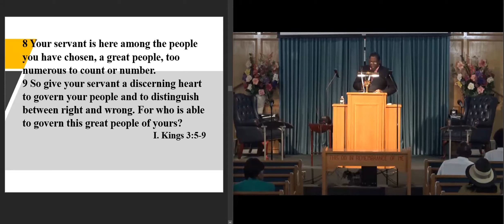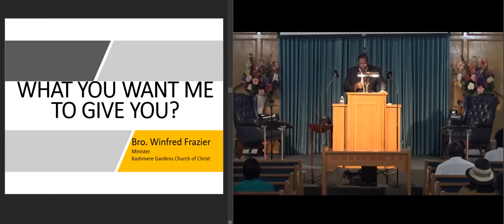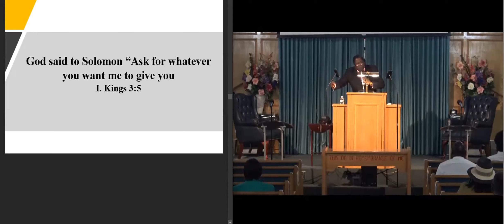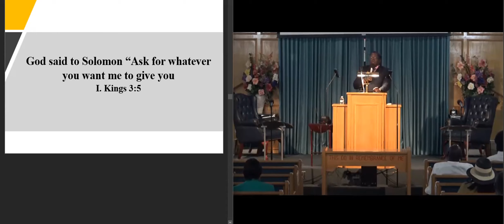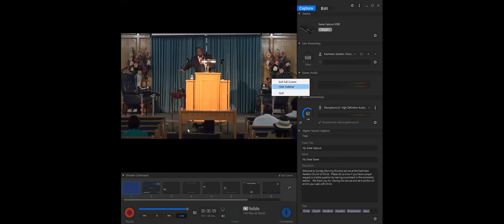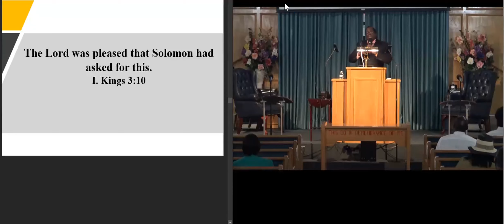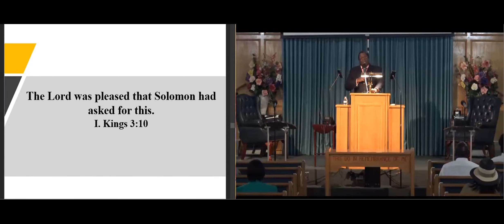"What You Want Me To Give You" - I. Kings 3:5-9 (AM Worship)